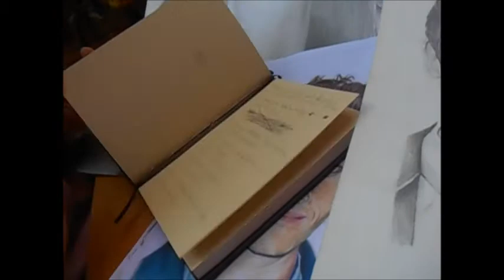Neyge Adilén Zepeda Payán. Sol de medianoche.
Neyge Adilén es una joven artista culichi que nos habla sobre sus dos grandes amores: la pintura y los libros.